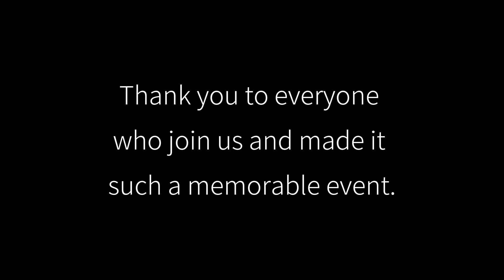Bestware's 20th Anniversary Celebration | Grand Opening Ceremony of Bisource | Highlights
Honoring Two Decades of Excellence - On 27th October, we celebrated Bestware's 20th Anniversary and the grand opening ceremony of its new factory, Bisource.

「Bestware, Best Care」